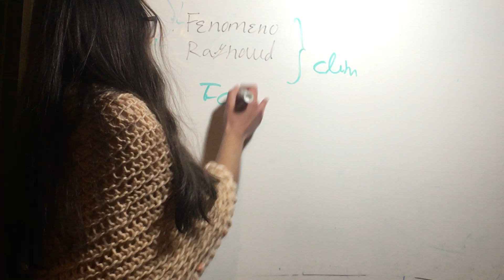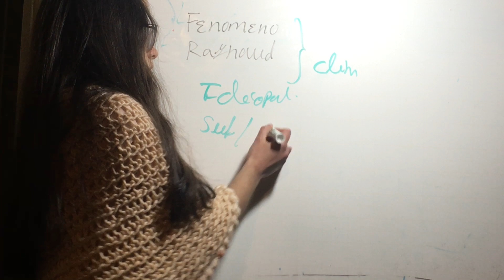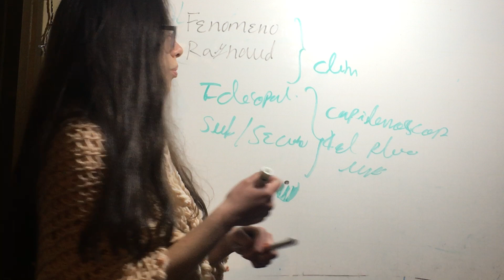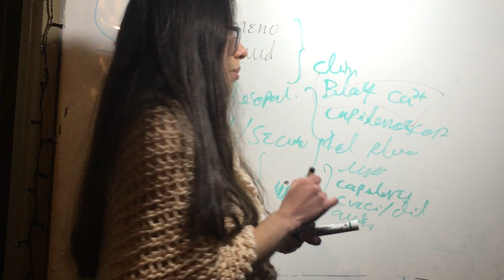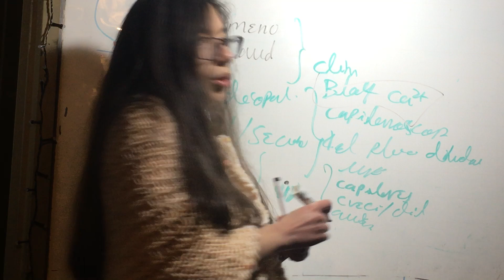Diagnóstico y Tratamiento Fenomeno de Raynaud.